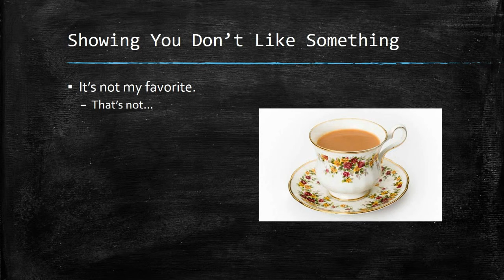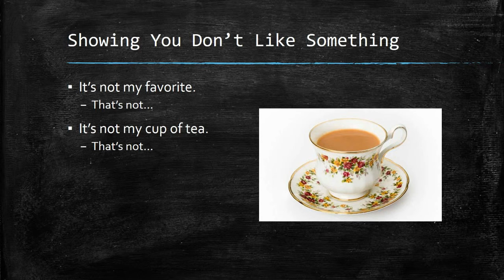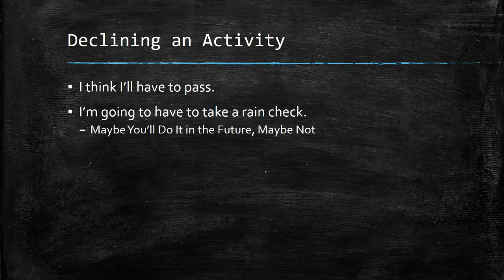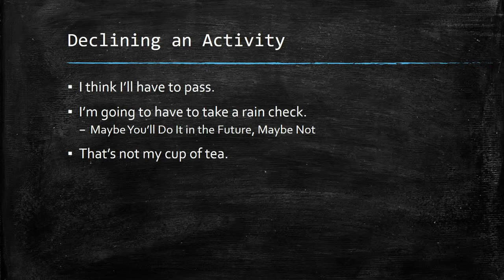Declining Politely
Learn how to say no politely to people in two situations:
1) When you don't like something.
2) When you don't want to do an activity.